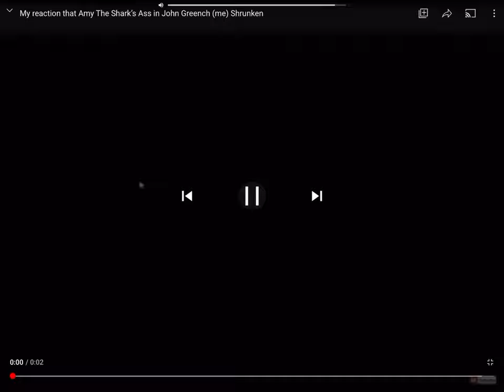We Gotta Steve Demir Back! 😱